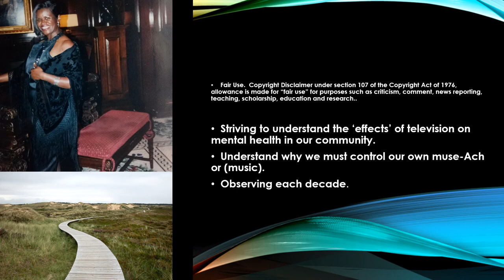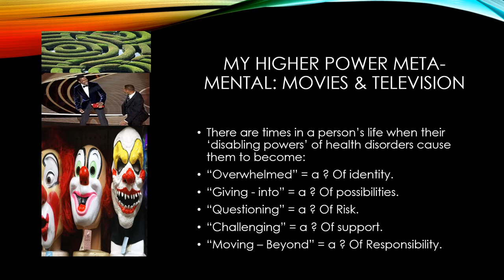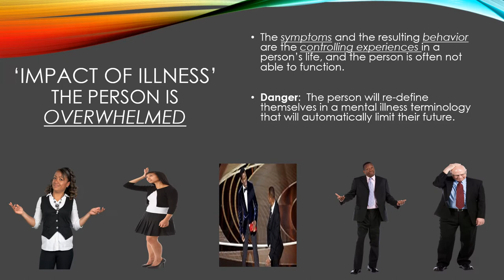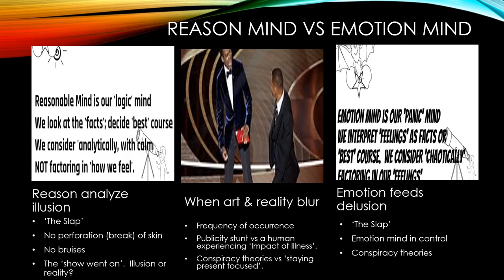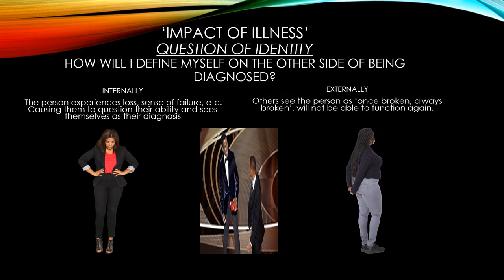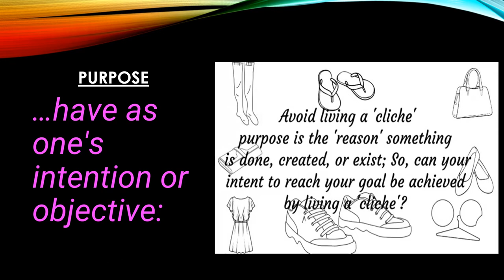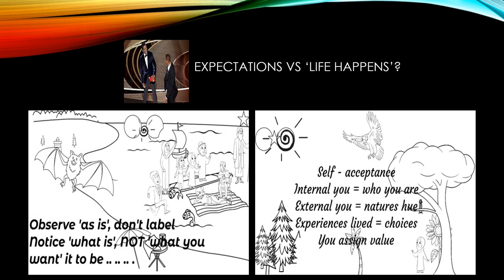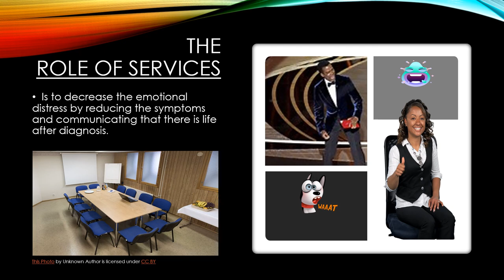2022 year in Review - Impact of Illness, Life Is Limited.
Cultural Competence:
Assoc. of Black Psychiatrist.
Assoc. of Black Psychologist
Assoc. of Black Women Physicians
Natural/energy & frequenciesOfoccurrence(s) should not be dismissed. Vid @10:20min- dog barks after my words, "perforation of skin" = energy speaks, "Chris skin felt pain". Vid @12:58min- dog low bark after my words ref, "Actors fight (scene) skills in (stopping) a punch short of hurting the other actor, = energy implied Will did not totally (stop) the s!@p.